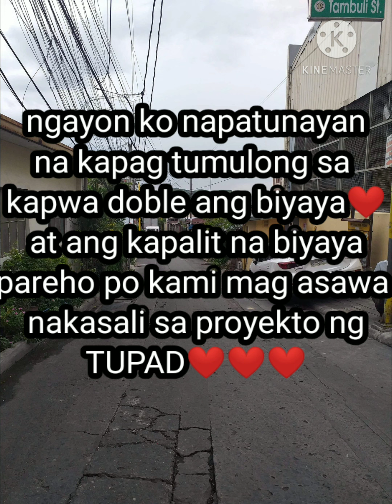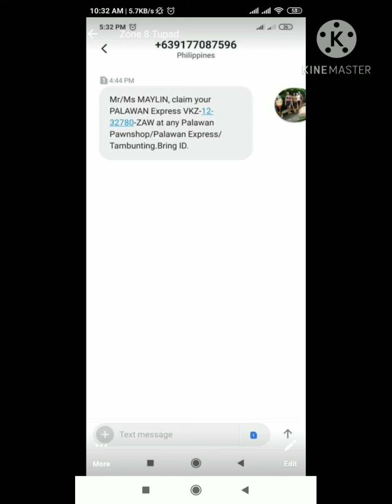PERA sa kalsada salamat sa proyektong TUPAD ng Lungsod ng Makati